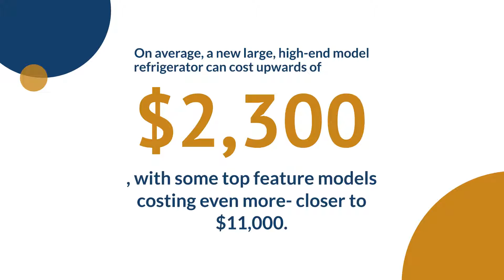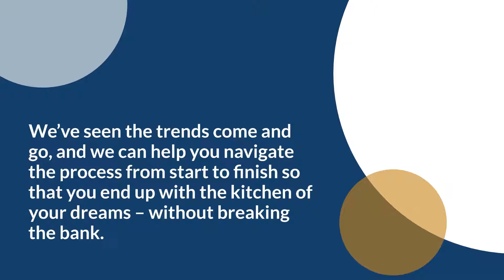What Is The Average Price For A Kitchen Remodel In 2022 Temecula Murrieta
A lot of people are realizing that staying in their current home makes sense in this real estate market. How much does it cost to remodel your kitchen, the most used room in your home?